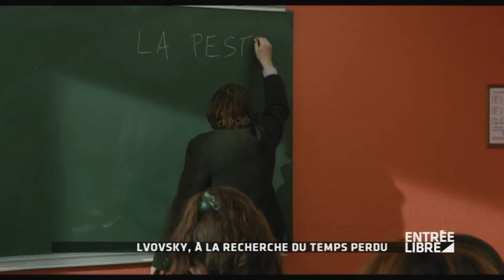Noémie Lvovsky : film "Camille Redouble" - Entrée Libre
Noémie Lvovsky : sortie du film "Camille Redouble" - Entrée libre